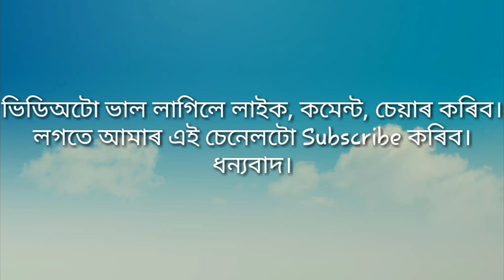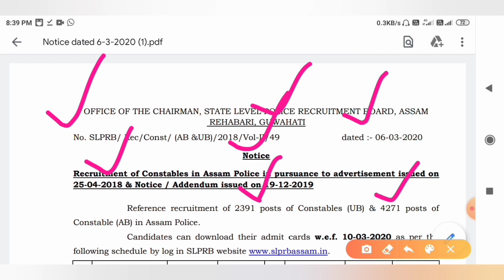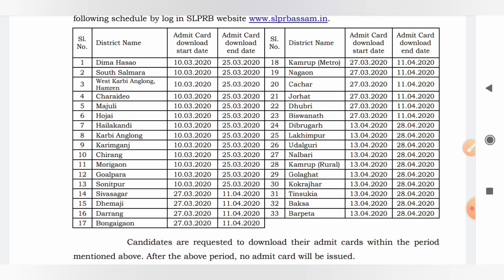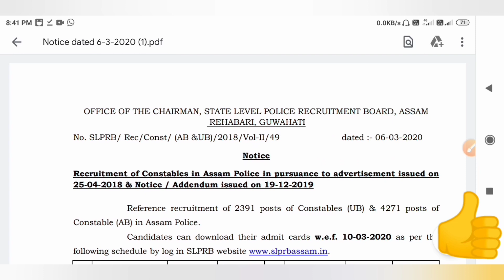Assam policeৰ Running(PET/PST) কেতিয়ালে হৱ।//Admit card 10 মাৰ্চৰ পৰা//All job update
Assam Police running কেতিয়ালে হৱ।//details by all job update YouTube channel